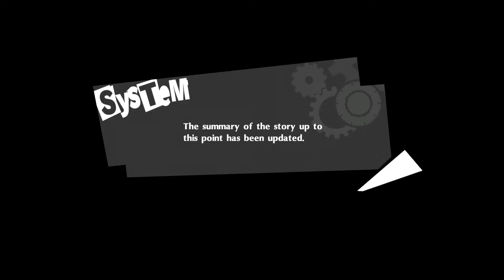Let's Play Persona 5 Royal - part 100